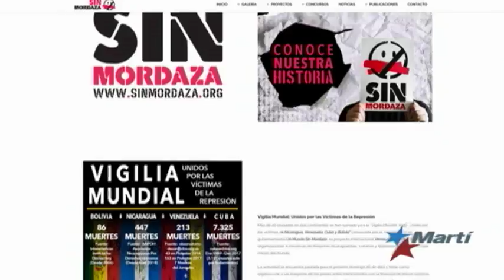Vigilia mundial en defensa de derechos humanos en Latinoamérica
Organizaciones comunitarias de Miami convocaron a una vigilia mundial para el próximo domingo 26 de agosto en más de 50 ciudades. La iniciativa lanza un clamor de ayuda para los pueblos de Cuba, Nicaragua, Venezuela, Bolivia y otros países donde exista amenaza de regímenes dictatoriales.